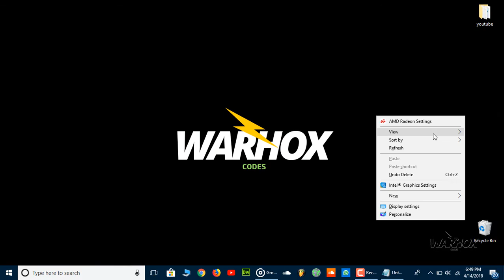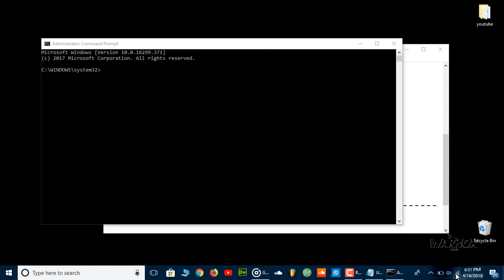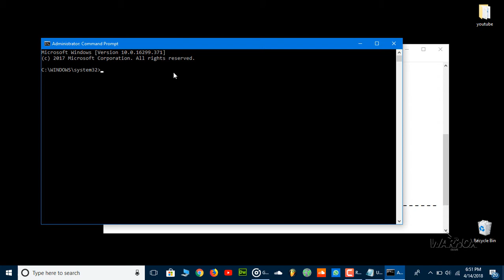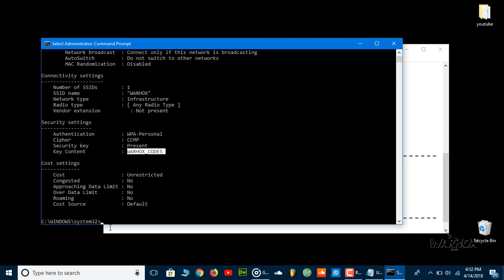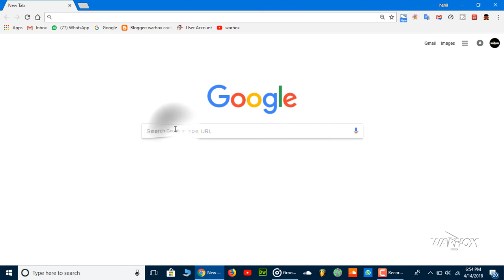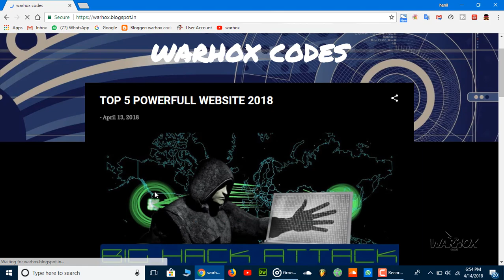[WARHOX] HOW TO GET WIFI PASSWORD 2018 [in hindi]